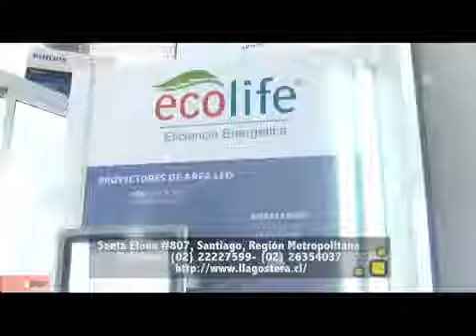COMERCIAL LLAGOSTERA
COMERCIAL LLAGOSTERA LTDA.

Nuestra empresa cuenta con más de 25 años en el mercado, que nos han convertido en especialistas en materiales eléctricos y de iluminación, ofrecemos lo que realmente el cliente requiere según sus características técnicas y en un breve plazo. Vamos a la vanguardia en conjunto con la tecnología y estándares de calidad en el ahorro energético.

Calle Santa Elena 807 - Santiago